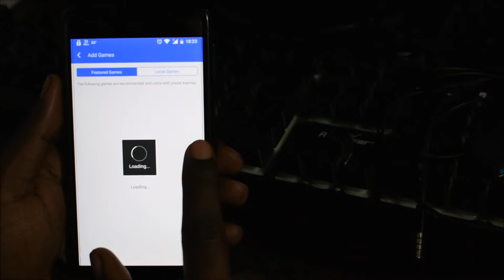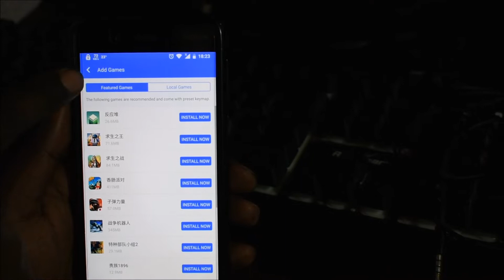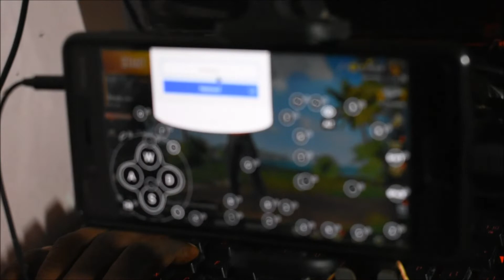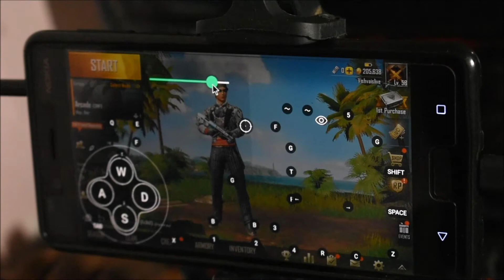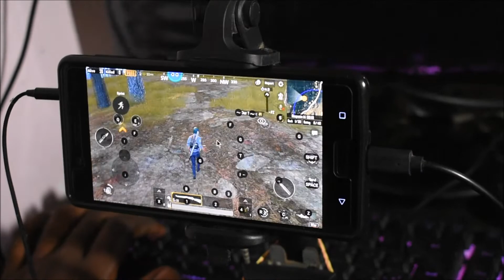PUBG Mobile with Keyboard and mouse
my NEW channel Social club ID :- vishva9280 GTA V crew ISG5 = international5 Steam ID ProGamingClub HOW to download PUBG mobile (Android) ➤ Discord server URL Discord Tutorial Set-UP tour Video Tencent Emulator PUBG mobiel 30 kills video PUBG mobile On Nokia 8 Cheapest Gaming monitor PUBG mobile SOLO vs Squad ➤Donations:- PayTM:- 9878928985 Paypal stream lab ➤RULES OF LIVECHAT 1. No profanity pleas 2. Please be respectful to everyone in the chat. 3. Please no politics or religion. 4. No Abuse, NO Racism, NO CAPS ➤PC Specs Below:- Motherboard: Asus Z170 Pro gaming Ram: 8 GB - Corsair Vengeance 2400 mhz Graphic Card: 8 GB - MSI GTX 1060 6GB Xgaming Processor: Intel i5 6600k 3.5ghz Cooler: Gamemax tower cooler SSD: 250GB Samsung 850EVO HDD: NO PSU: - Cooler master B600 Monitors: DUAL AOC 22" Full HD LED Secondary DELL 17" LCD Cabinet: Cooler Master k380 Keyboard Mouse Headphone: Kotion Each G410 Web Cam: Logitech C270 ➤Connection:- NetPlus fiber network 50 mbps down 20 mbps upload monthly charges 2200 INR/month ➤Thank you so much to everyone that watch, like, share and comment on my videos. It may seem like a small thing to you but I appreciate each and everyone of you. All of the feedback and comments will help to grow my YT channel.